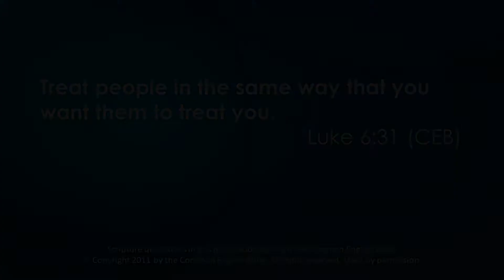Focusing on Faith: "Me" - August 4, 2022